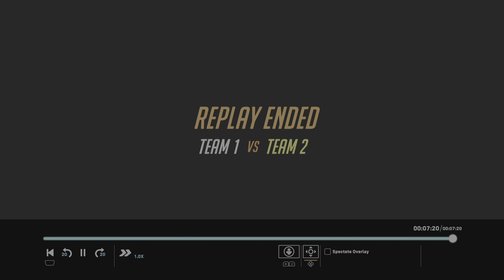Overwatch 2 um sir? You're getting hit by torb screws.